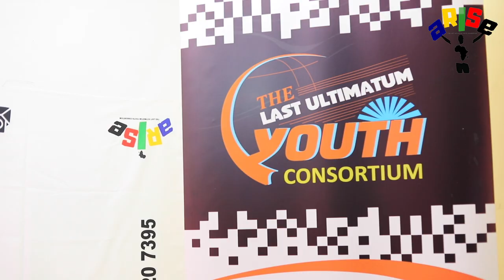aRISE TV INTERVIEW SOURCE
I'm creative with an eye for aesthetics, hard working, enthusiastic & optimistic attitude, team building spirit, diverse & mix well with all cultures, multi lingual, idealistic, willing to try new things & think out the box, great at marketing with brainstorming & conceptualizing strengths, excellent people skills & full of energy, I come equipped with 2 cameras & multi media accessories for content creation & social media curation.

- Kagiso Sithole